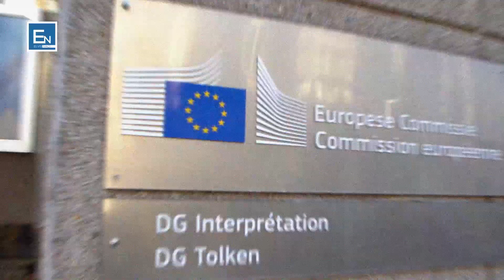Me tha dikush: shume jane 5 vakte, agjerimi i veshtire! Ky shembull qe i permenda e qartesoi!